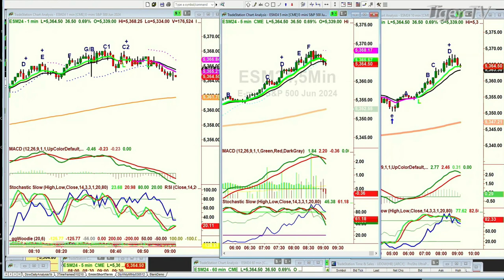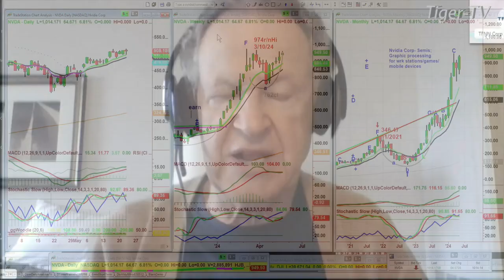May 23rd, 9AM ET Market Update on TFNN - 2024